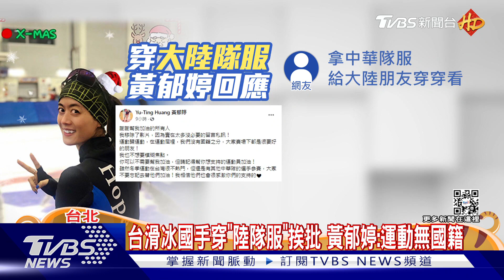獨家/黃郁婷穿「中國隊服」惹議! 親自視訊解釋｜一刀未剪版｜TVBS新聞｜開啟CC字幕